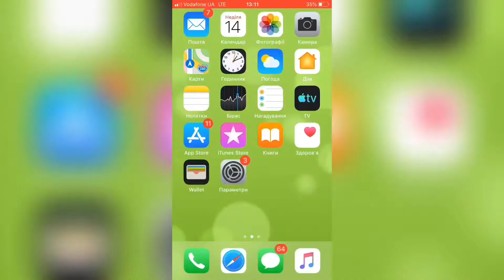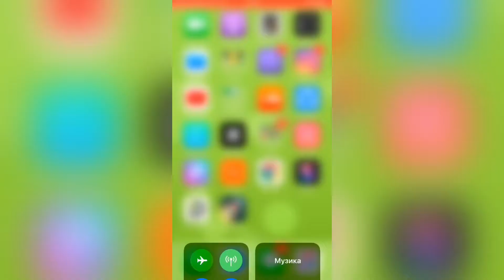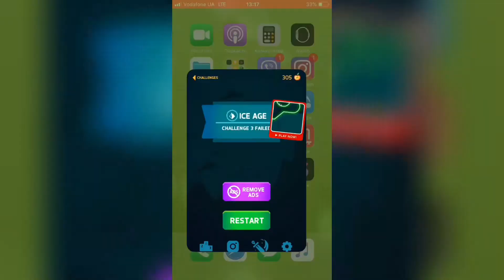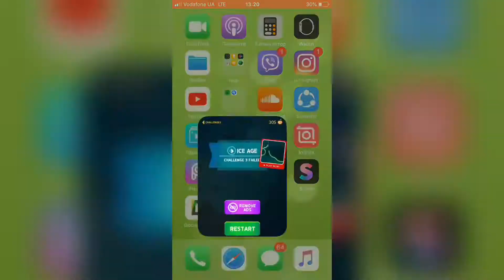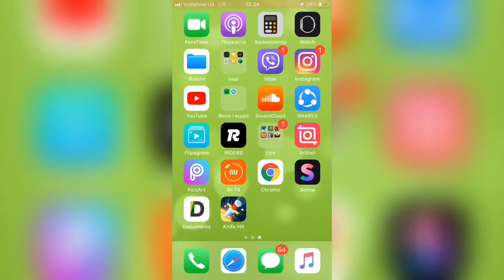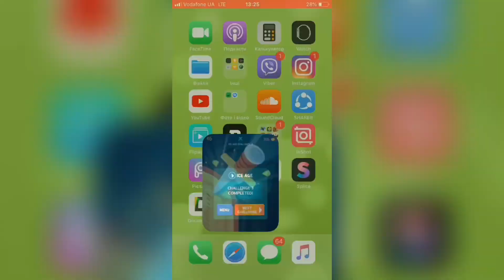Игровой челендж/яйца об голову